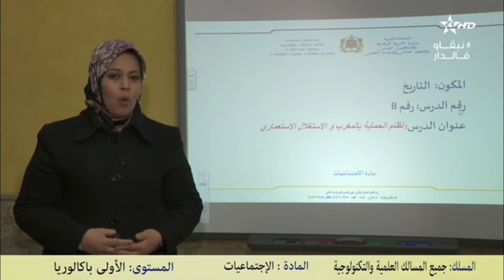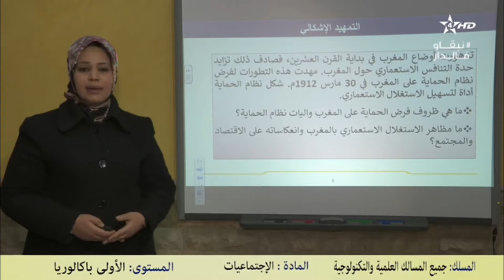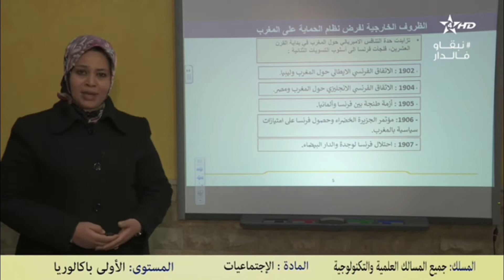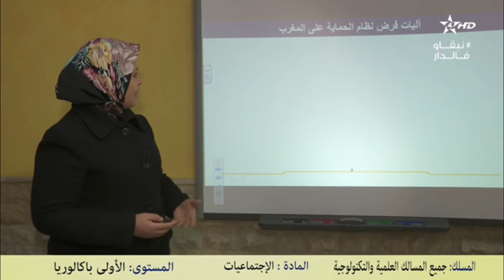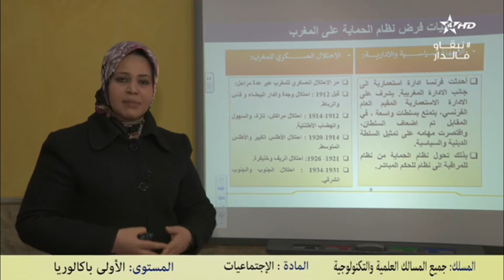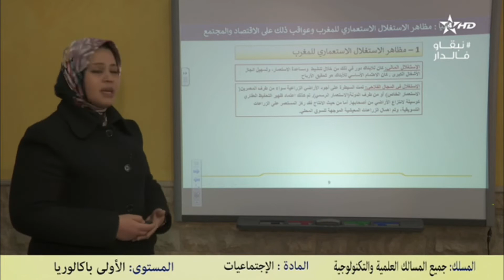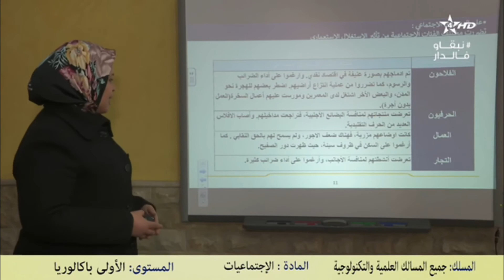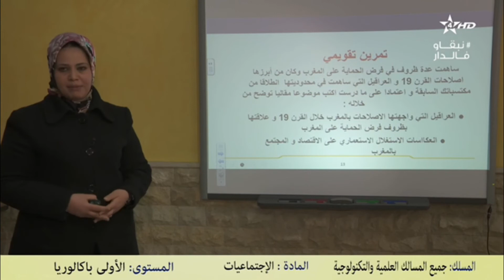الاولى باكلوريا✍الاجتماعيات ✍نضام الحماية بالمغرب و الاستقلال الاستعماري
بث المباشر للقناة الرابعة الثقافية  الدروس اليوم
arrabia tv maroc en direct
almaghribia tv maroc en direct
althaqafia live
atakafia
athaqafia tv

قناة الثقافية
AlRabi3a today
انطلاق عملية "التعليم عن بعد" عبر البوابة TelmidTice و القناة الثقافية

الفئة
الأشخاص والمدونات

قناة الثقافية
الرابعة المغربية
قناة الرابعة

SNRT
Snrtlive#
24/24 | البث المباشر للقناة الرابعة الثقافية Arrabiaa
قناة الثقافية
ATHAQAFIAHD#

ATHAQAFIA DIRECT
ATHAQAFIA NOW
AlRabi3a  today
Alrabiaa tv  direct
RABI3A MOBACHIR
RABI3A TV
TA9AFIA
TA9AFIYA TV
RABI3A LIVE
  RABI3A MOBACHARA
 ARRABIAA HD athaqafia livestram 24 24
المستوى السادس
المستوى التالتة إعدادي
الأولى إعدادي